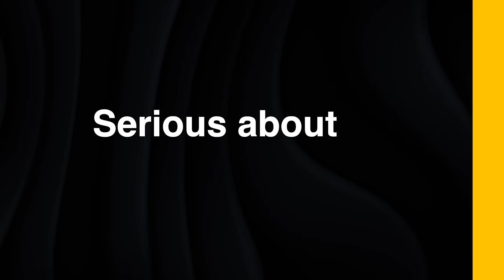Your source for sounds, Loopcloud is now more powerful than ever.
With a powerful new search, intuitive navigation, and exclusive artist-curated content.  It's never been easier to find the sounds you need in Loopcloud.

New to Loopcloud?
Loopcloud is available from £5.99 / €6.99 / $7.99 per month and comes with a 30-day trial.

Loopcloud is included as part of Loopcloud’s Artist, Studio and Pro subscription packages. Existing users can also download the latest updates